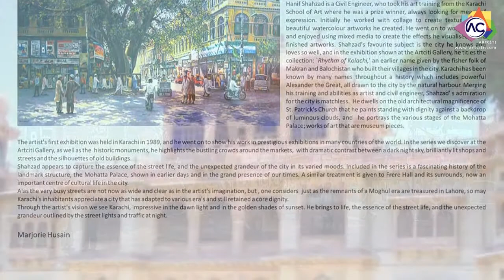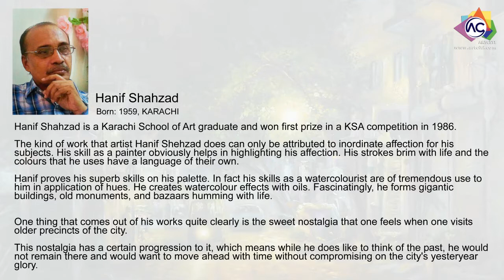Art Citi THE RHYTHM OF KOLACHI HANIF SHEZAD AT ARTCITI GALLERY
THE RHYTHM OF KOLACHI: HANIF SHEZAD AT ARTCITI GALLERY
Viewing the work of artist Hanif Shezad, one enters with nostalgia the Karachi of yester-years. It was a time when there was less traffic on the roads and the architecture of the city was a proud, distinctive sight. Featured in his work are the streets and markets - Bhorie bazaar and Jhodia market - with the bustling shoppers and the various aspects of light and shadows of a passing day.
Hanif Shezad is a Civil Engineer, who took his art training from the Karachi School of Art where he was a prize winner, always looking for means of expression. Initially he worked with collage to create texture in the beautiful watercolour artworks he created. He went on to work with oils and enjoyed using mixed media to create the effects he visualised in the finished artworks.
Shezad’s favourite subject is the city he knows and loves so well, and in the exhibition shown at the Artciti Gallery, he titles the collection: `Rhythm of Kolachi,’ an earlier name given by the fisher folk of Makran and Balochistan who built their villages in the city.
Karachi has been known by many names throughout a history which includes powerful Alexander the Great, all drawn to the city by the natural harbour. Merging his training and abilities as artist and civil engineer, Shezad’s admiration for the city is matchless. He dwells on the old architectural magnificence of St. Patrick’s Church that he paints standing with dignity against a backdrop of luminous clouds, and he portrays the various stages of the Mohatta Palace; works of art that are museum pieces.
The artist’s first exhibition was held in Karachi in 1989, and he went on to show his work in prestigious exhibitions in many countries of the world. In the series we discover at the Artciti Gallery, as well as the historic monuments, he highlights the bustling crowds around the markets, with dramatic contrast between a dark night sky, brilliantly lit shops and streets and the silhouettes of old buildings.
Shezad appears to capture the essence of the street life, and the unexpected grandeur of the city in its varied moods. Included in the series is a fascinating history of the landmark structure, the Mohatta Palace, shown in earlier days and in the grand presence of our times. A similar treatment is given to Frere Hall and its surrounds, now an important centre of cultural life in the city.
Alas the very busy streets are not now as wide and clear as in the artist’s imagination, but , one considers – just as the remnants of a Moghul era are treasured in Lahore, so may Karachi’s inhabitants appreciate a city that has adapted to various era’s and still retained a core dignity.
Through the artist’s vision we see Karachi, impressive in the dawn light and in the golden shades of sunset. He brings to life, the essence of the street life, and the unexpected grandeur outlined by the street lights and traffic at night.